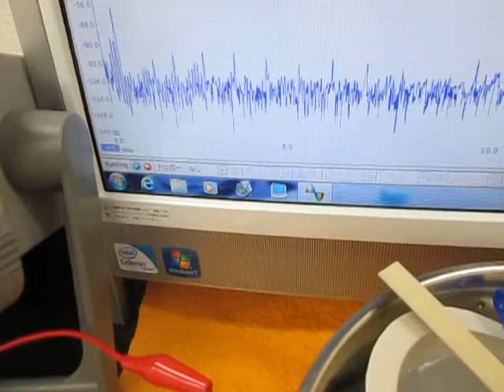オリジナル超音波実験 （超音波システム研究所 ultrasonic-labo）